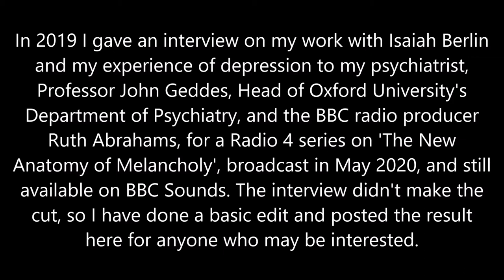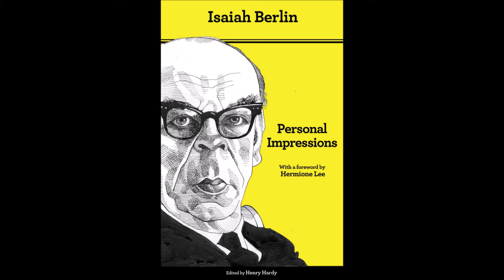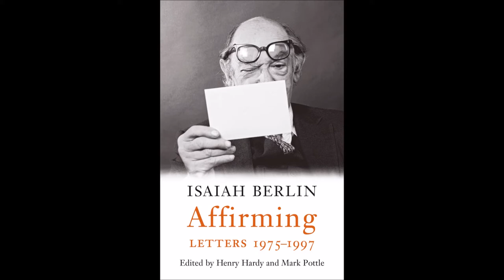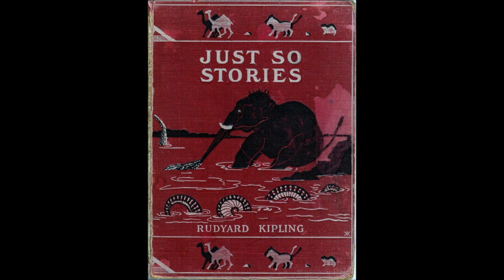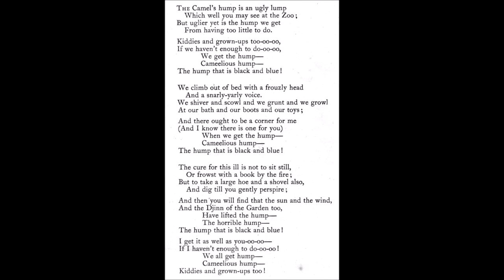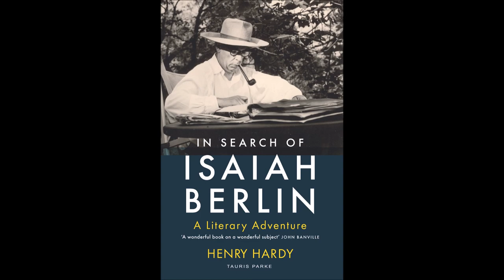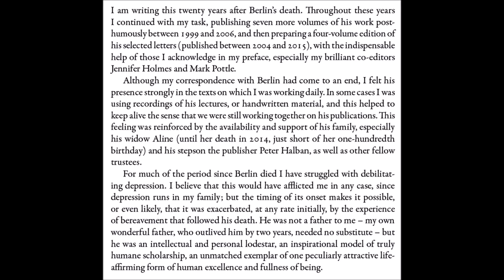Henry Hardy talks about Isaiah Berlin and Depression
In 2019 Henry Hardy gave an interview on his work with Isaiah Berlin (1909–1997), and on the  experience of depression that began after Berlin's death, to the psychiatrist Professor John Geddes, Head of Oxford University's Department of Psychiatry (under whose care he has been ever since), and BBC radio producer Ruth Abrahams, for a Radio 4 series, 'The New Anatomy of Melancholy', broadcast in May 2020, and still available on BBC Sounds. The interview didn't make the cut, so Hardy has done a basic edit and posted the result here for anyone who may be interested.